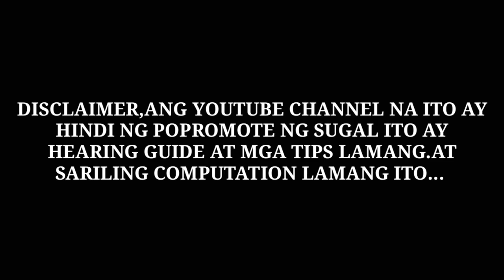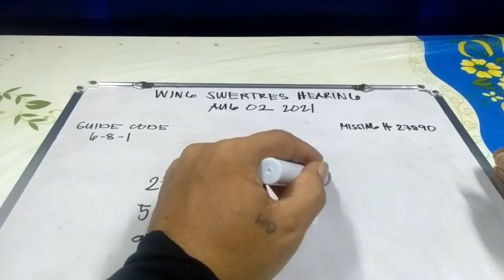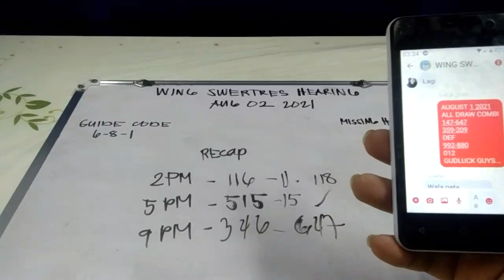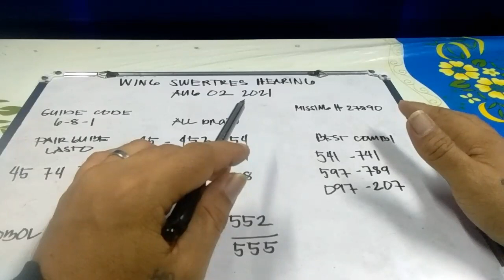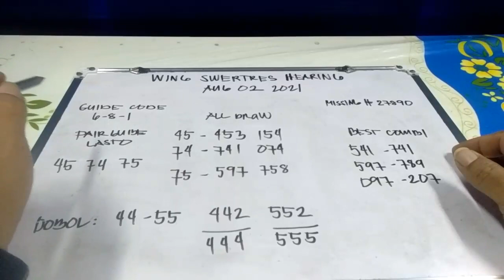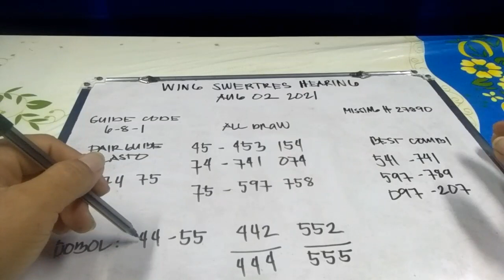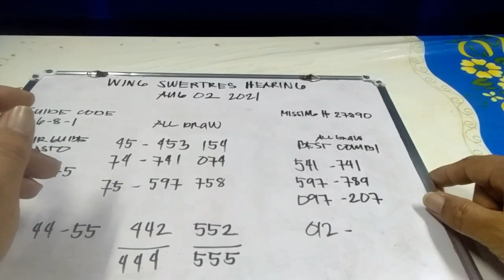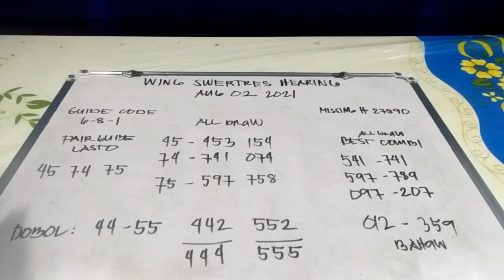SWERTRES HEARING TODAY I 3D AND STL I WING SWERTRES HEARING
SWERTRES HEARING TODAY I 3D AND STL